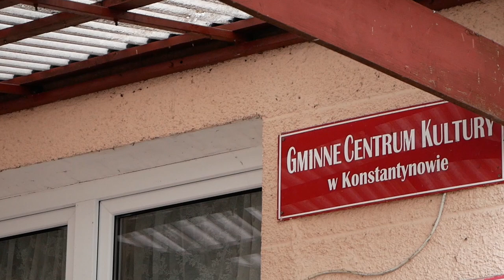Wystawa prac ks. Grzegorza Walczuka w Konstantynowie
Gminne Centrum Kultury w Konstantynowie zorganizowało wystawę obrazów ks. Grzegorza Walczuka, która odbyła  się 6 grudnia 2021 roku w GCK.